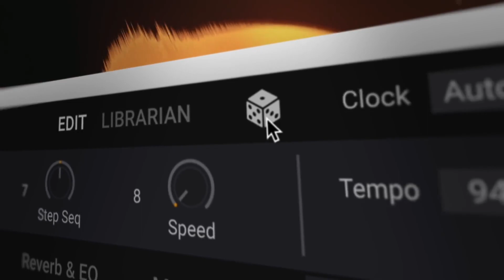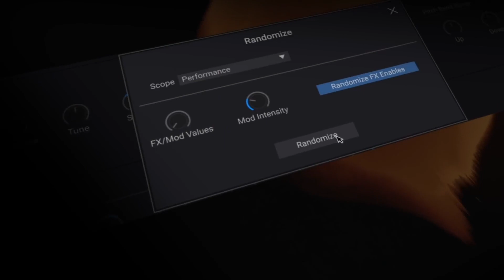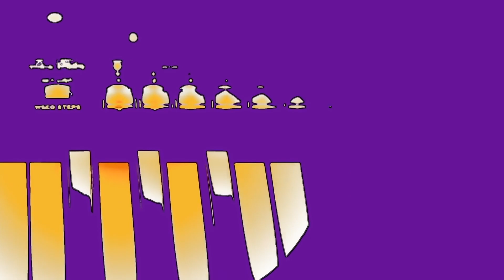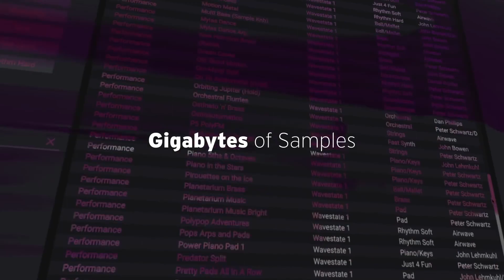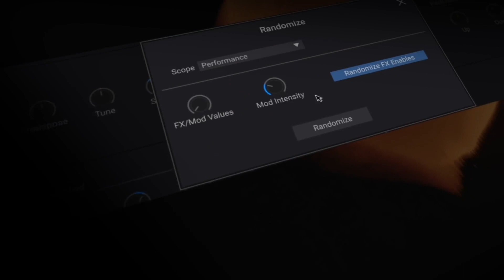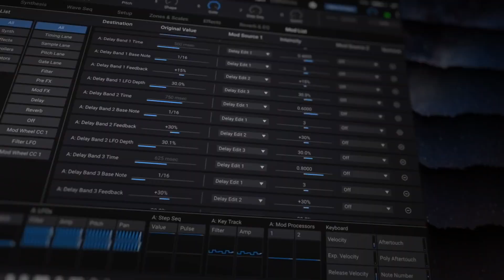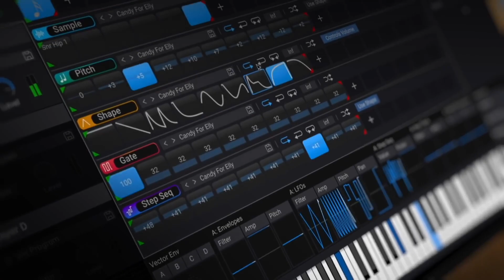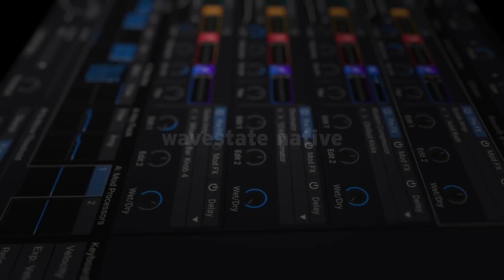KORG Wavestate Native & All LFO.Store Presets!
Dear customers!

We glad to announce that all our Wavestate soundsets are successfully tested and working with Wavestate VST plugin!

Plugin sounds massive and wide and strongly recommend.